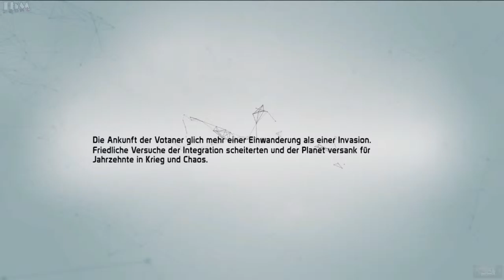Defiance #001 — Vorgeschichte + Charakter-Wahl [DE][Cam][Let's Play]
▬▬▬▬▬▬▬▬▬▼▬noch▬mehr..▬▼▬▬▬▬▬▬▬▬▬▬▬
Wir sind mit einem Raumschiff auf einem Planeten abgestürzt, doch was zuerst so aussieht wie ein fremder Alien-Planet ist in Wirklichkeit die Erde.  Es gab einen Krieg und die Erde wurde terraformiert.  Wir dürfen nun auf diesem Planeten mit vielen anderen Leuten Missionen erfüllen.